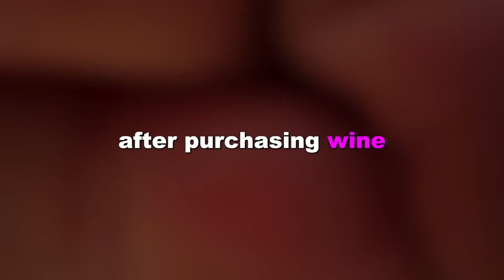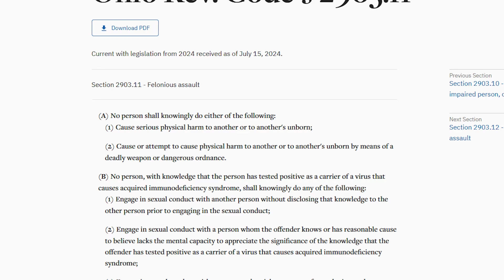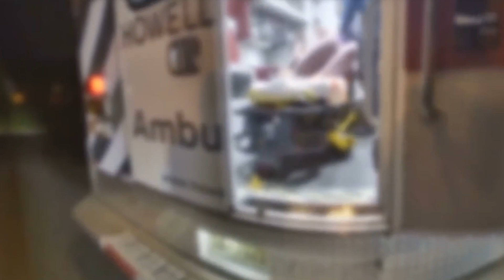When Dumb Karen Arrested In Public | Karens Getting Arrested By Police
When Dumb Karen was arrested in public, it added to the growing number of incidents involving Karens getting arrested by police. These events have become a common spectacle, highlighting instances where individuals exhibit unruly and entitled behavior that leads to legal consequences. In this particular case, the scenario of Karens getting arrested by police unfolded when the individual refused to comply with simple requests from law enforcement, escalating a minor situation into a public disturbance.
Karens getting arrested by police often starts with a confrontation over seemingly trivial matters, such as refusing to wear a mask or arguing about store policies. The refusal to cooperate with authorities usually results in a scene that attracts bystanders and sometimes even gets recorded and shared online. As the situation escalates, Karens getting arrested by police become inevitable, as officers are left with no choice but to enforce the law to maintain public order.
Public reaction to these incidents is usually critical of the behavior that leads to Karens getting arrested by police. Many people see these actions as necessary to uphold respect for community rules and authority. Social media plays a significant role in amplifying these events, with videos of Karens getting arrested by police going viral and sparking widespread discussion about entitlement and accountability.
Each new instance of Karens getting arrested by police serves as a reminder of the importance of following societal norms and respecting law enforcement. These events highlight the consequences of disruptive behavior and the need for everyone to act responsibly in public spaces. As more stories of Karens getting arrested by police surface, they collectively underscore a broader societal expectation for civility and cooperation.
In conclusion, the recurring theme of Karens getting arrested by police emphasizes the importance of accountability and respect for authority. These incidents, while often dramatic, reinforce the message that entitled and disruptive behavior will not be tolerated, ensuring that public order is maintained.
Welcome to COPS BOX, your ultimate source for exposing America’s broken laws. Join us as we dive into the hidden world of police misconduct, Karens, exposing abuses of power, violations of public trust, and blatant injustice. Our comprehensive investigations, interviews, and analysis uncover systemic problems in police departments. Whether you’re a concerned citizen, a legal professional, or simply interested in the dark side of policing. COPS BOX is the place to learn and discuss America’s laws, civic education, and community. Don’t turn a blind eye to wrongdoing—join us and work for change.